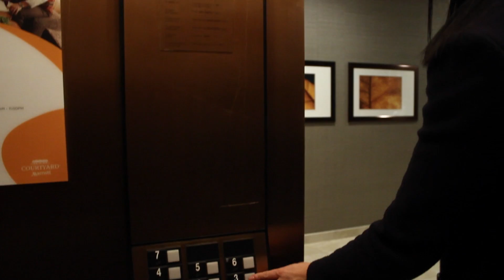Affiliate "I'm Good" (Official Video)